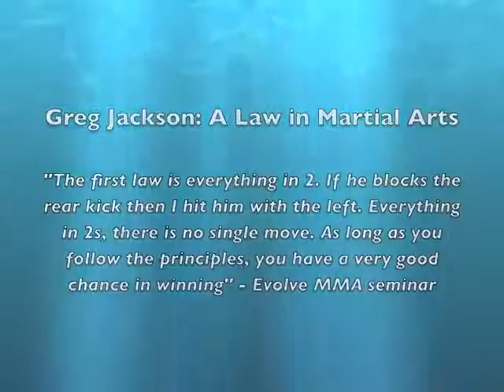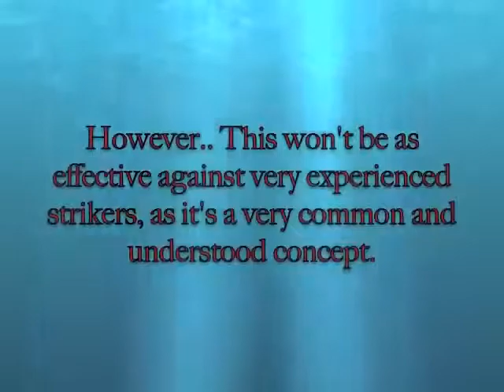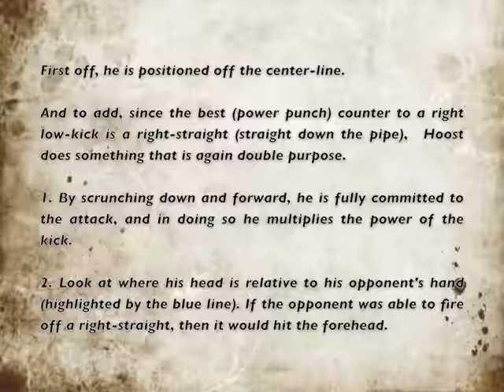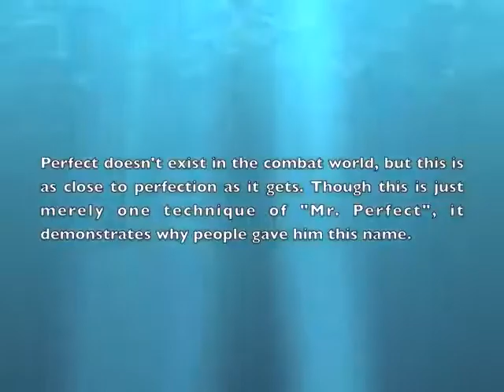MMA | People Are Awesome | Learning the Best Low Kick | Ernesto Hoost Kickboxing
MMA | Learning the Best Low Kick | Ernesto Hoost.
The legendary Ernesto Hoost was a four-time K-1 World Champion. To many, he's known as Mr. Perfect and Mr. Low Kick. Of course, consistent "perfection" doesn't exist in the combat world. But Ernesto Hoost was very consistent in many of his attacks, and this attack I'm about to highlight was truly very close to perfection.

-1. Jab entrance ; 2. Right hand checks the left hand ; 3. Left Hook ; 4. Low Kick
The same technique? : Left hook into low kick... What's so special about what Ernesto does? Why is the opponent raising his leg? Why are they so helpless and why do they "allow" Ernesto to get away with such committed attacks?